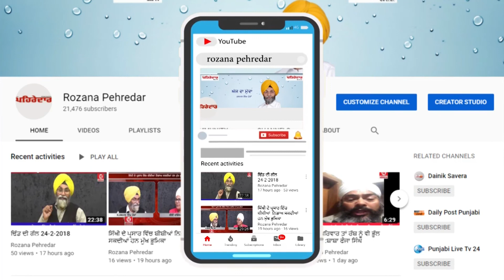ਹਿੰਦੂ ਪਰਿਵਾਰ ਨੂੰ ਤੰਗ ਕਰਨ ਵਾਲੇ ਬਦਮਾਸ਼ਾਂ ਦਾ ਸਿੰਘਾਂ ਵੱਲੋਂ ਕੁਟਾਪਾ